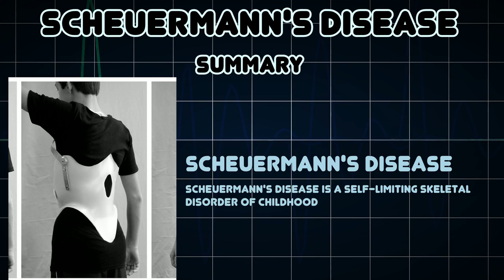Scheuermann's disease (Medical Condition)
Symptoms, risk factors and treatments of Scheuermann's disease (Medical Condition)

Scheuermann's disease is a self-limiting skeletal disorder of childhood